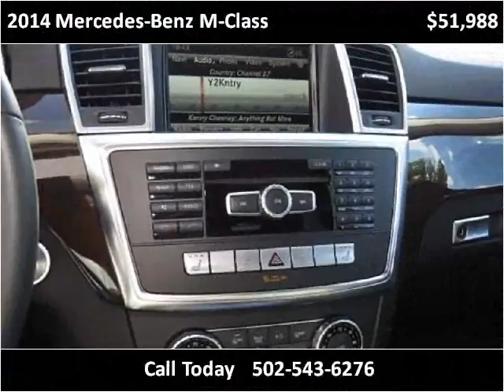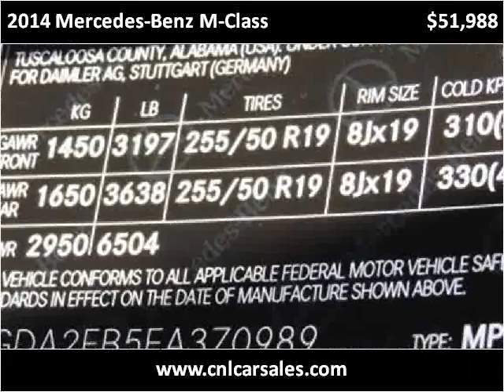2014 Mercedes-Benz M-Class Used Cars Shepherdsville, Mt. Was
This 2014 Mercedes-Benz M-Class is available from Craig and Landreth Cars - Shepherdsville.